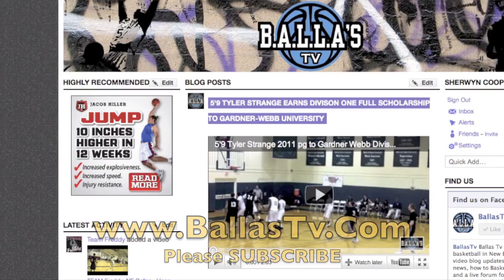6'10 Nerlens Noel @ 2011 Massachusetts AAU State finals 15+ blocked shots Offical Ballastv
- Nerlens Noel recruiting stock rose last summer 2010 when he helped his travel team Babc ( Boston Amateur Athletic Club ) win the 16u Aau National Championship. Being ranked the number #1 Center in his class and #3 overall player by ESPN.Com his list of schools are seemingly endless with the likes of the UCONN HUSKIES, FLORIDA GATORS, KENTUCKY WILDCATS.